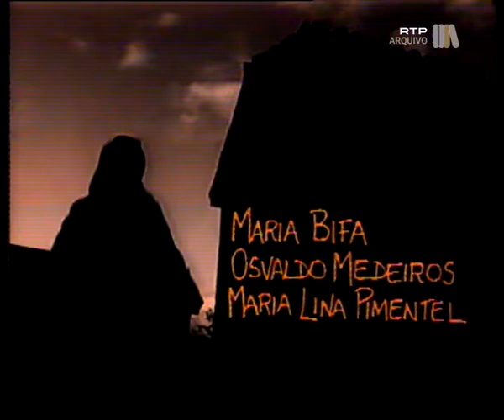Xailes Negros: Ep. 02 Parte I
Primeira parte do segundo episódio. Tendo por pano de fundo uma freguesia rural açoriana, no princípio dos anos setenta, e por protagonista uma geração dividida entre o apelo da emigração, e os traumas da guerra colonial, esta série conta uma história de amor, onde se cruzam a amizade e o mexerico, o misticismo e o desencanto, a sensibilidade e a morte. Uma produção da RTP-Açores, baseada num romance de José de Almeida Pavão.
Quase inteiramente rodada nas margens da Lagoa das Sete Cidades, a série XAILES NEGROS, pretende, acima de tudo, ser a encenação do rosto e do tempo de um povo ilhéu, cativo aos seus anseios e da sua solidão.

Nome do Programa: Xailes Negros
Nome da Série: Xailes Negros
Locais: Arquipélago dos Açores, Ilha de São Miguel
Temas: Artes e Cultura
Canal: RTP Açores

Menções de responsabilidade:
Atores: Natália Marcelino, Manuela Eiró, Luísa Alves, Jovelino Pimentel, Gilberta Rocha, Maria Bifa, Osvaldo Medeiros, Maria Lina Pimentel, Maria Botelho, José Rosa, José Soares, Henrique Álvares Cabral, Emanuel Macedo, Jaime Tavares Silva, Rui Peixoto, Luísa Lopes de Araújo, Fernando Nascimento, Armando Rocha, Carlos Eduardo Ferreira, Lubélia Sousa, Victor Cruz, Laura Lobão, Marta Loura, João Soares Ferreira, Ana Sousa Lima, Ana Bela Lopes, Mário Carvalho, Ângela Almeida e Paulo Martinho.

Autores: José Medeiros e Emanuel Macedo.
Produtor: Bruges da Cruz.
Realizador: José Medeiros.